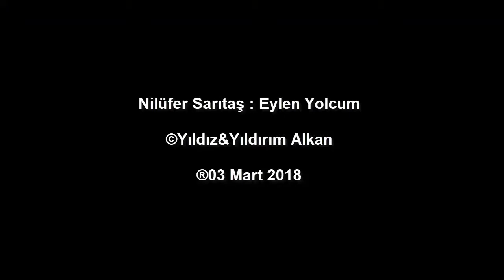NİLÜFER SARITAŞ : EYLEN YOLCUM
Eylen yolcum eylen bir su vereyim
Susuz çöller aşmadın mı yaralı
Hüseynin cemali vardır yüzünde
Beni mahrum etme dost yollarından
Şah yollarında
Ben de ayrı düştüm sevdiklerimden
Ok yedim zamane yezitlerinden
Dileğim var Kerbela'nın çölünden
Şah yollarında
Sensiz Zeynel Can'ım Kabe dediği
Sana gelen oklar sineme geldi
Bak ben de susuzum o günden beri